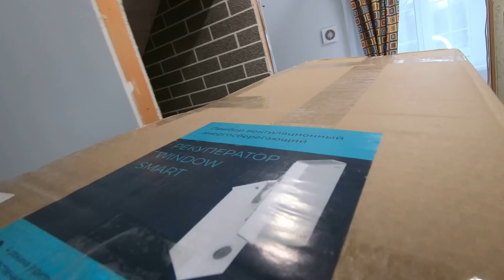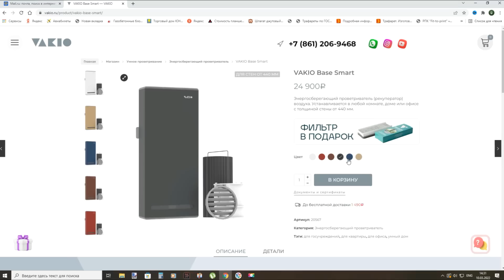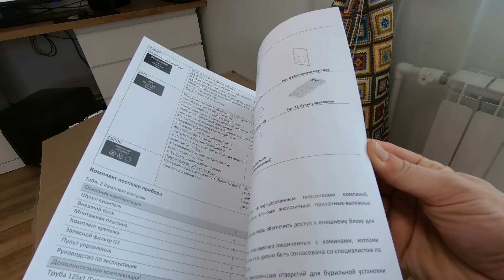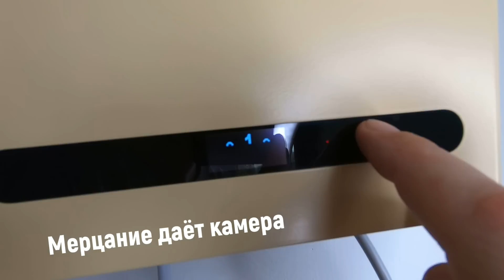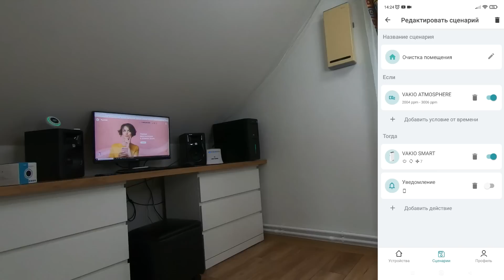Вентиляция в любом доме с помощью рекуператора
Всем привет, в этом видео буду устанавливать приточно-вытяжную систему с рекуперацией тепла брэнда VAKIO, 18 месяцев назад я уже установил данный прибор на первом этаже, он отлично себя показал в доме появился отличный микро климат, практически пропал конденсат на окнах, вообще вентиляция это очень важный момент для любого дома, особенно в зимний период, смотри все тонкости по установки данного прибора в этом видео, нравится контент, обязательно подписывайтесь на канал впереди много интересного, спасибо вам за ваше время!

Моя цель полностью построить этот дом и показать весь процесс вам, рассказать о допущенных ошибках чтобы вы не повторили их на своем опыте, если вы планируете строительство своего дома или интересуетесь данной темой этот канал будет полезен для вас, чтобы быть всегда в курсе стройки не забудьте подписаться, добро пожаловать на полезный авторский строительный канал "Семен Кузнецов"

Спасибо всем за то что смотрите, подписываетесь, оставляете комментарии и делаете репосты этого видео! Всем удачи и всех благ!